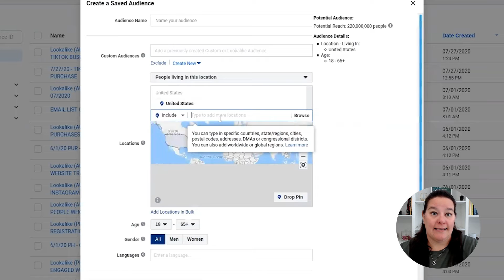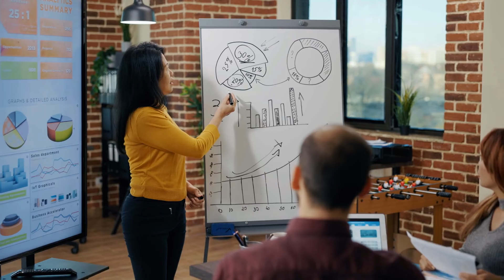The 5 Things Business Owners NEED TO Know Before Running Ads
Ready to Run ads for your business and want more help? Here’s a bunch of ways I can support you.

The 4 Ad Objectives that cost effectively amplify your results and NO one is using them!

Ready to launch your own ads? The Complete Ads Start Pack is the ultimate resource for everything you need to run your first (or next) ad campaign

Learn my secret audience targeting hacks to help you get in front of the right people

Get access to 21 Digital Marketing Experts best marketing advice in the Online Business Owners Bundle

Join The Pocket ADvisor for real time ad help from an Ad Strategist

MORE SUPPORT:

COACHING // Need some 1:1 support with your Facebook Ads?

FREE CASE STUDY // How I generated 12 Booked Calls for a $5K Coaching program with $2100 Ad spend

ABOUT ME:

I’m Kelly Sturtevant, an award winning Facebook Ads Strategist who specializes in digital marketing strategies to help entrepreneurs and business owners grow their online presence, generate leads and attract their ideal customer to their products or services.

I started out my business as a blog writer and virtual assistant learning there was a whole new world of businesses online making an impact on people’s lives.

Over the years I developed a passion for Facebook Ads and Social Media Strategy which has enabled me to work with many 6 and 7 figure business owners, helping them convert and scale their ad campaigns for massive growth and impact for their audiences.

WORK WITH ME: If you have a Facebook Ads budget of $5k or more a month and are ready to scale, I’d love to chat with you.

SOCIAL HANDLES